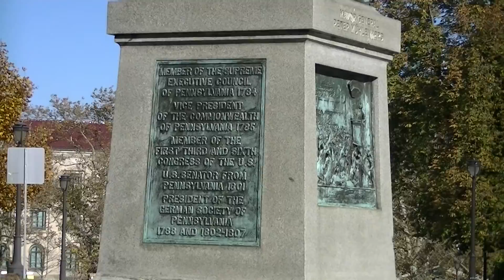Plarail Tokyo Metro 02 series visit Philadelphia Museum of Art, Pennsylvania (02614)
Plarail Tokyo Metro 02 series visit Philadelphia Museum of Art, Pennsylvania
プラレール東京メトロは02シリーズアートペンシルベニア州のフィラデルフィア美術館を訪問します